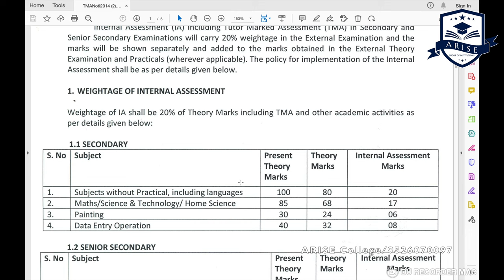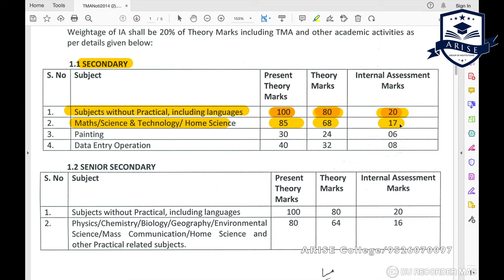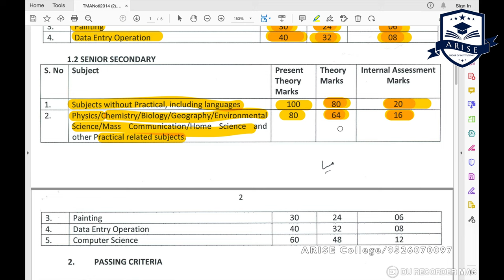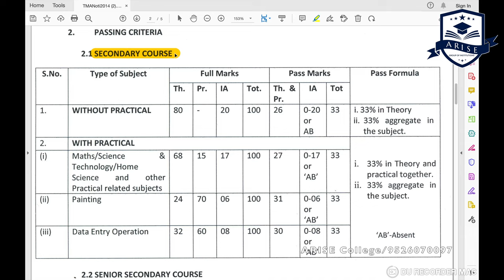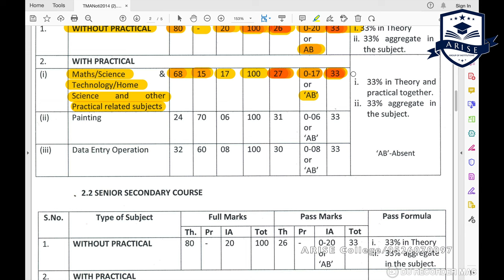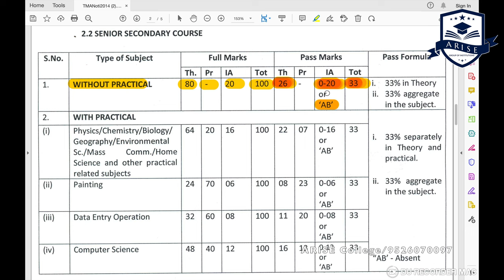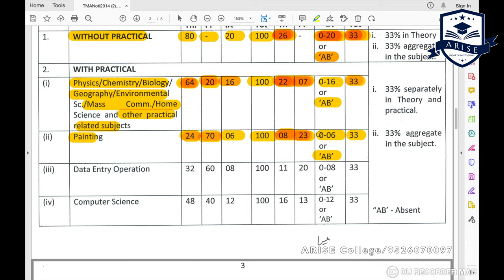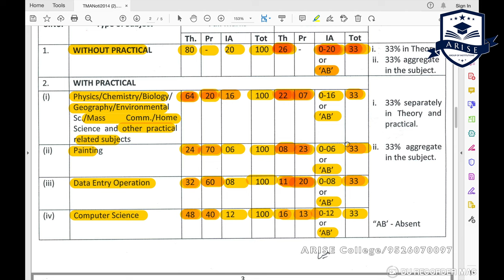NIOS || Latest News || പരീക്ഷ ജയിക്കാൻ എത്ര മാർക്ക് ലഭിക്കണം? || Passing Marks Criteria April 2022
This video describes about NIOS April 2022
Examination updates.
    🔹 How many marks needed to pass TMA?
    🔹 What is the minimum mark needs to pass examination ?
    🔹 How the students get passed ?
    🔹 What is the NIOS Passing Marks Criteria for April 2022 ?
    🔹 What is the chance to pass examination without TMA ?

🔘 ABOUT US

The Arise College is the most programmatically diverse of all our colleges. The students at Arise might major in anything from arts to science and are designed to help them make sense of how faith, art, and science go to success

🔘 LOCATE US

   ARISE College
   679328, HO: MALAPPURAM
   Kerala, India